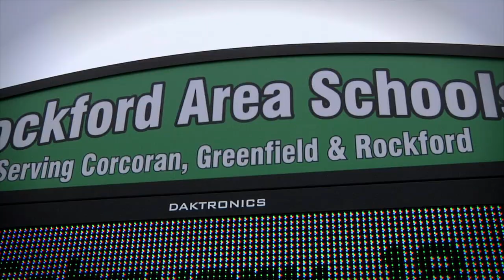Rockford Area Schools District Overview Video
The Rockford School District, located west of Minneapolis, educates a community of roughly 9,000 people. The district serves students K-12 with three school buildings.

Everyone loves a great story and we love sharing them. StoryTeller Media + Communications is an inbound marketing agency and leading Minneapolis video production company based in the Twin Cities of Minneapolis and St. Paul.

Video is one of the most effective and dynamic ways of communicating your story. Whether you're a non-profit organization or a business looking for a competitive edge, we can help. We take time to understand your story, discover who you are trying to influence and develop an online video strategy that will speak to your target audience with real, authentic stories.